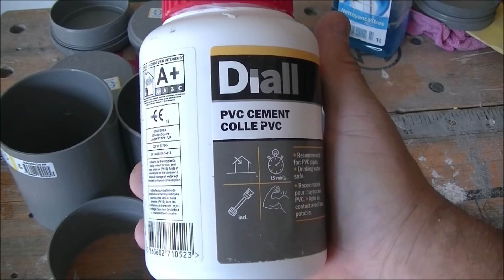DIFFUSEUR POUR PISCINE INTEX MADE IN ELECTRONLIBRE